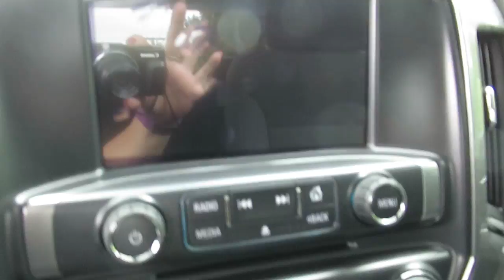2017 Chevrolet Silverado 1500 LT 9811